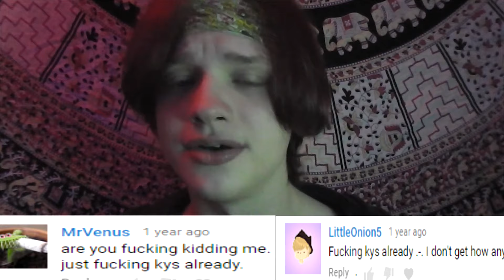I'm Finally Happy: How I Found Peace and So Can You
For the past few months, I searched deep inside myself to discover what could truly make me reach nirvana... these are the results.